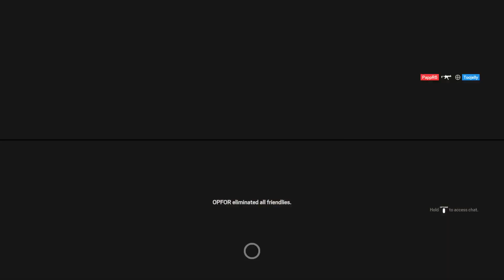Haven't played in years Lol